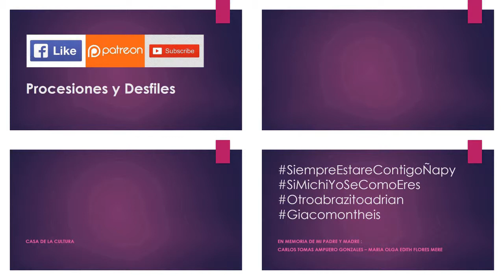03.31.19 | PASACALLE de Dia Mundial del Teatro en San Miguel 2019 | LIMA PERÚ | [05/08]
03.31.19 - Dia Mundial del Teatro San Miguel 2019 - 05